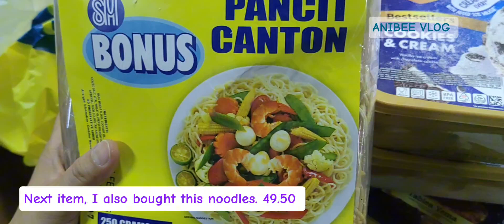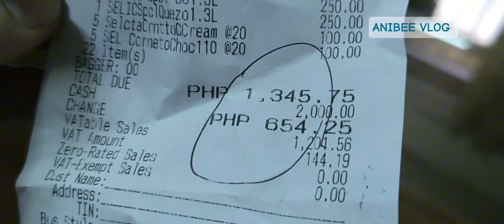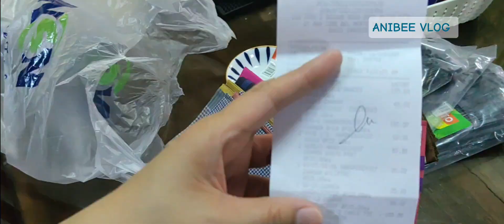SILENT SNACK HAUL AND MORE.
Let's do silent grocery haul. May 2024